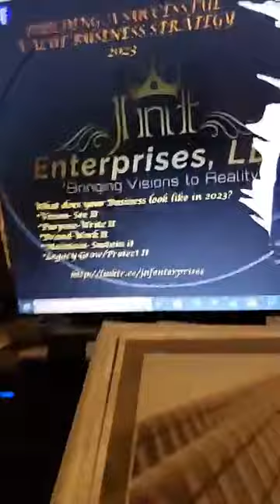Building A Successful Value Business Strategy Day 4. Sustain It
Join me this week for my CREATEVALUE2023 with Dr. LJ SPEAKS(LEROY MCKENZIE JR.) Morning Conversations. We will be discussing Building your Successful Value Business Strategy all week.
Day 4: Sustainability(Maintain It)

Day 1: Vision(See It)
Day 2:  Black Print(Write It)
Day 3: Implementation(Work It)
Day 5: Legacy/Growth/Protection(Protect It)
I go live daily at 9am EST on Facebook Live. Come get some value this week!